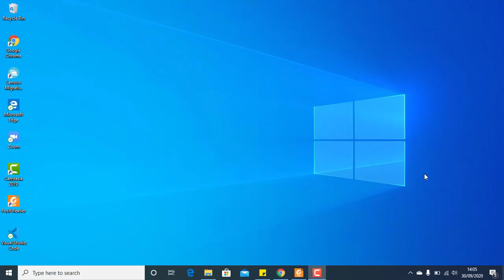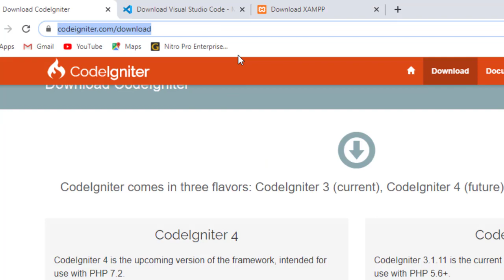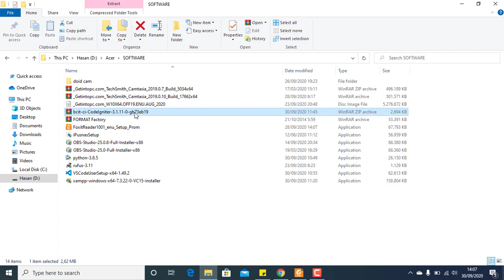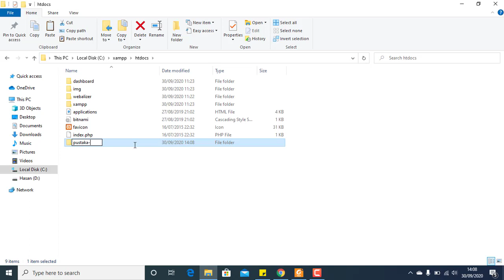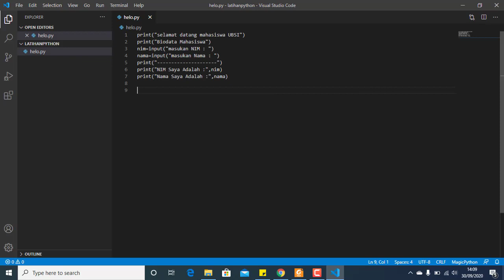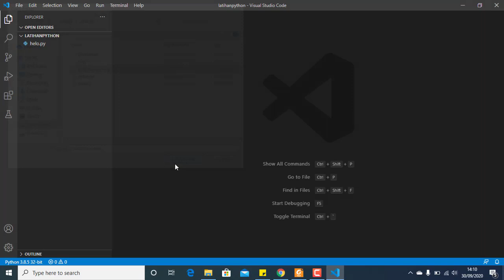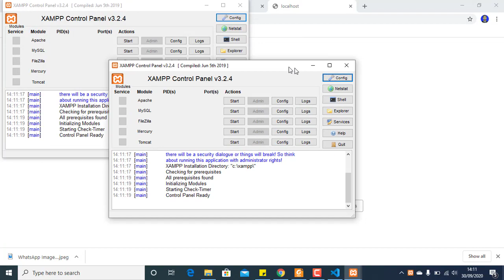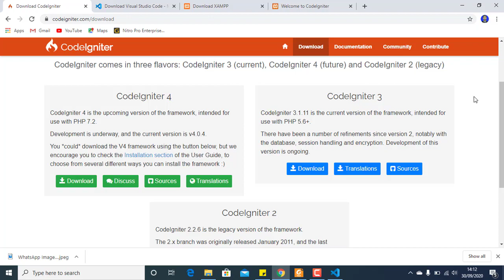Belajar Web Programming 2 | Instalasi Software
Pada pertemuan pertama ini kita akan mencoba instalasi beberapa software pendukung dalam tutorial Web Programming 2.
-Visual Code Studio
Cekidot.